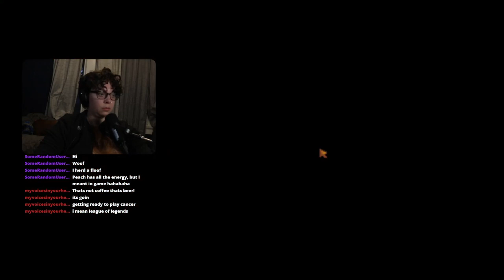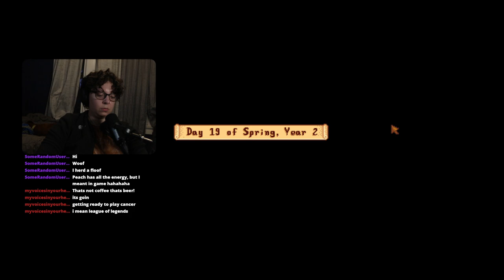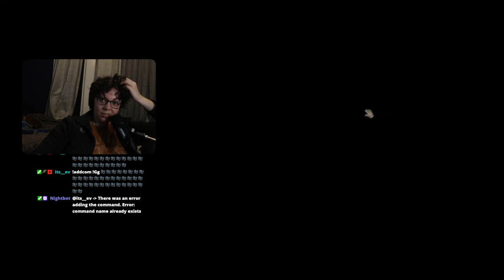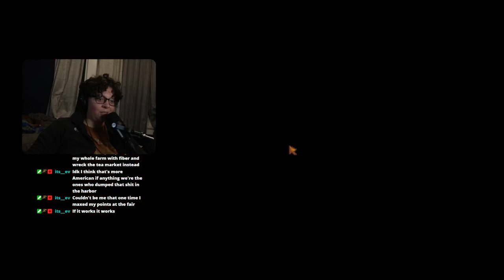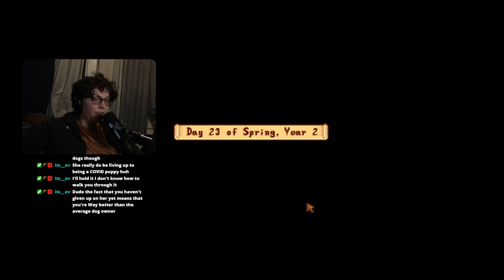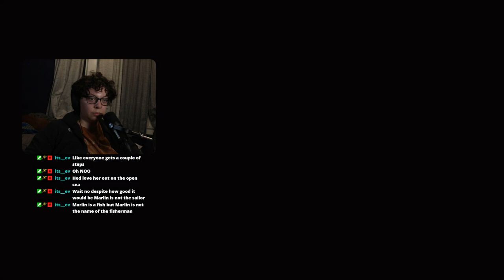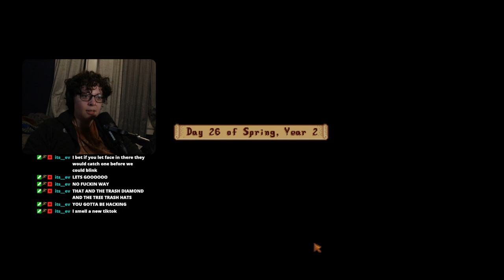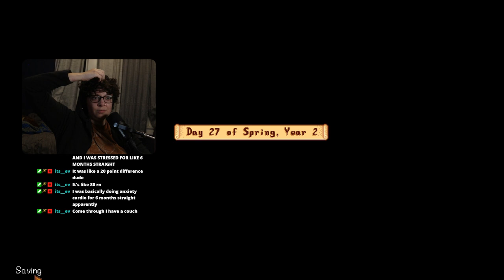Ginger Island Will Ruin Me [15]